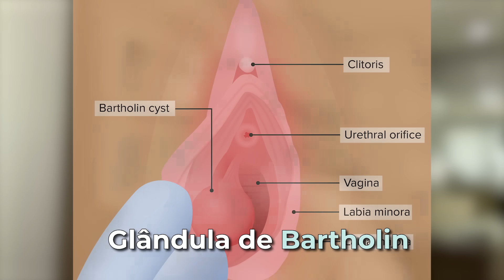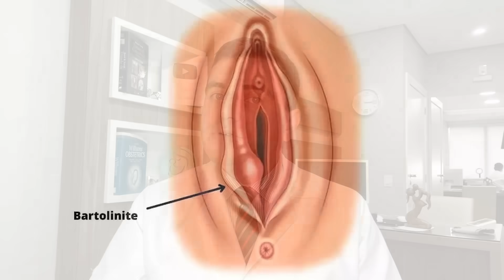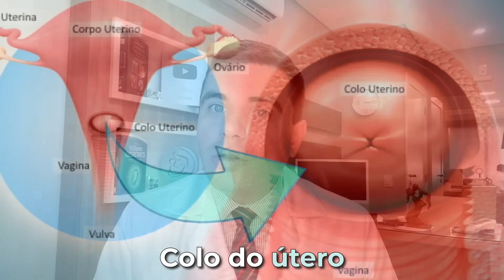BOLINHA na VAGINA , o que é?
☎️ Para agendar consultas online ou Presenciais com o Dr Diego, entre em contato pelo e diga que você veio pelo Youtube para ter um desconto especial na consulta!

Os cistos e verrugas são duas condições diferentes que podem afetar a pele.

Cistos são pequenas bolsas de líquido que podem se formar em qualquer parte do corpo, incluindo a pele.

Eles geralmente são inofensivos, mas podem causar algum desconforto.
Verrugas são pequenas protuberâncias na pele que são causadas por um vírus.

Elas podem ser indolores ou dolorosas e podem aparecer em qualquer parte do corpo.

Os cistos e verrugas podem ser tratados com diferentes métodos, dependendo do tamanho, localização e tipo.

Alguns cistos podem desaparecer por conta própria, enquanto outros precisam ser removidos cirurgicamente. Verrugas podem ser tratadas com medicamentos tópicos, crioterapia ou cirurgia.

Se você tiver um cisto ou verruga, é importante consultar um médico para fazer um diagnóstico correto e iniciar o tratamento adequado.

✅ Seja membra deste canal, fique mais próxima e tenha garantia de resposta a todos os seus comentários, entre outros benefícios:

Se tiverem dúvidas, deixem aqui nos comentários que vou buscar responder todas elas!

Um abraço, até mais!

Outros vídeos pra você continuar assistindo 🤓

Capítulos:
00:00 Abertura
00:26 - Tenho Bolinhas na PPK
00:44 - Verrugas HPV
00:53 - Carúnculas Himenais
02:53 - Glândula de Bartholin
03:52 - Cistos Sebáceos
04:10 - Foliculite (Pêlo Encravado)
04:22 - Fibromas / Pólipos Cutâneos
04:55 - Colo do Útero
05:20 - Finalização